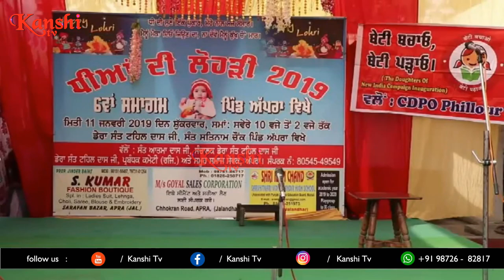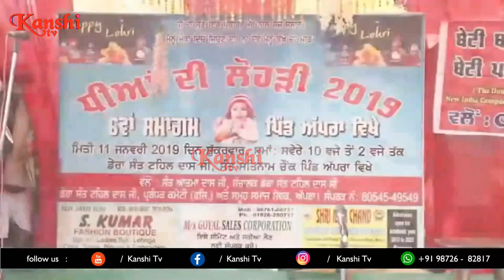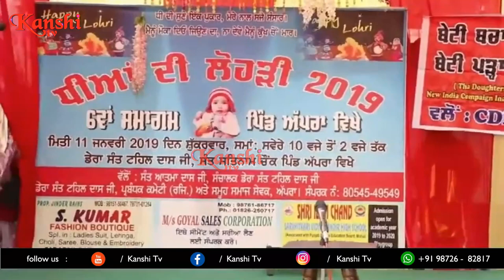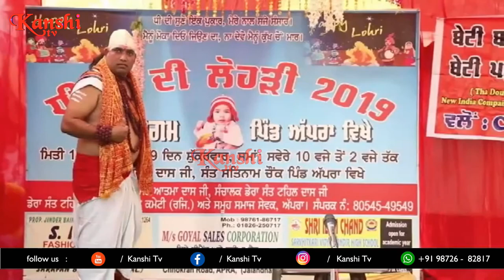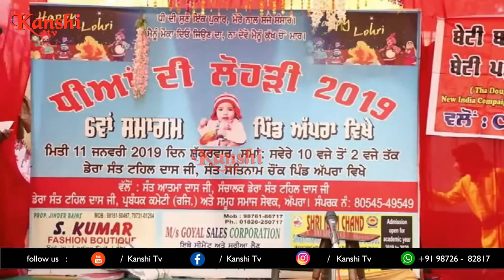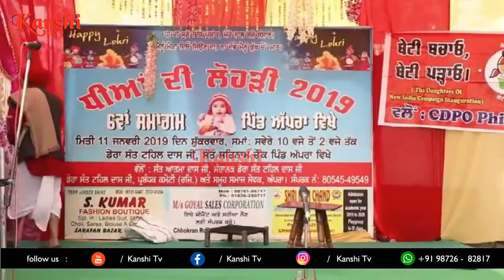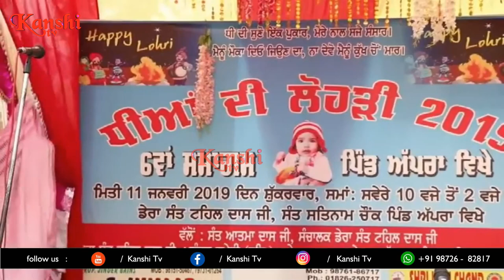ਭਾਰਤ ਦੀ ਪਹਿਲੀ ਵਿਦਿਆਰਥਣ 'ਤੇ ਅਧਿਆਪਕਾ ਕ੍ਰਾਂਤੀ ਜੋਤ ਮਾਤਾ ਸਾਵਿਤਰੀ ਬਾਈ ਫੂਲੇ ਦੇ ਸੰਘਰਸ਼ਸ਼ੀਲ ਜੀਵਨ ਦੇ ਅਧਾਰਿਤ ਨਾਟਕ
KANSHI TV Join Us On Facebook#KanshiTV
 KANSHI TV एक मीडिया चैनल होने के साथ एक सामाजिक आंदोलन भी है । हम चैनल के माध्यम से बाबासाहेब डा. भीम राव अम्बेडकर जी की विचारधारा को हर घर तक पंहुचाना चाहते हैं और हम हर शोषित वर्ग की आवाज़ बनना चाहते हैं जिसकी आवाज़ कमज़ोर है या जिन्हें सरकार सुनना नहीं चाहती और मीडिया के प्रोपेगैंडा के तहत दुष्प्रचार कर जिस भी तबके का नुकसान कर रही है